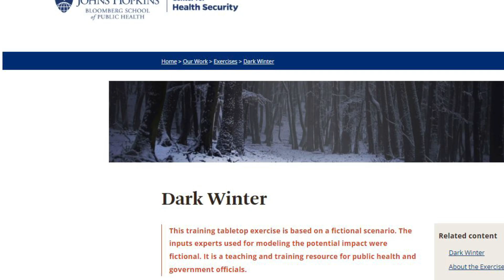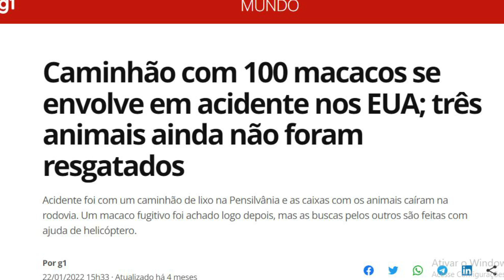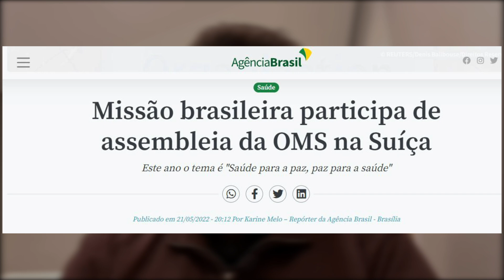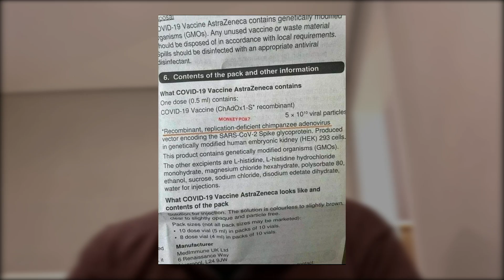ALERTA! VARÍOLA DO MACACO! COMO TUDO COMEÇOU! E O TRATADO DA OMS!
Olá pessoal, tudo bem com vocês! Eu espero que todos estejam bem! Mas, como estamos em uma verdadeira guerra espiritual, na luta entre o bem e mal, se torna cada vez mais clara a necessidade de estarmos bem antenados com tudo o que acontece em nosso mundo, no dia a dia. E é sobre esse tema tão importante e atual, que iremos falar no vídeo de hoje, mostrando a realidade dos fatos e também, o que está por trás, às escondidas sobre este tema tão polêmico. E saibam quem já acertou nas suas previsões a respeito dessa tal doença!

Para ajudar financeiramente o canal:
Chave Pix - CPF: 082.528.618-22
em nome de Sidney Sabbag

Meu Instagram: @sandrosabagofc

Sobre o Canal: neste canal vamos falar sobre as principais noticias do Presidente Bolsonaro, noticias da nossa direita, combater as mentiras da esquerda e revelar sempre a verdade!